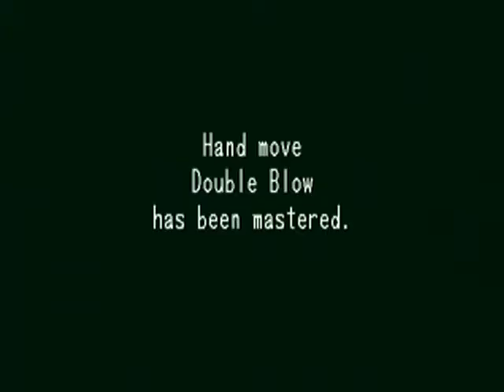Shenmue - Part 11 / Disc 1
Learning from Yamagishi
Part 11 / Disc 1